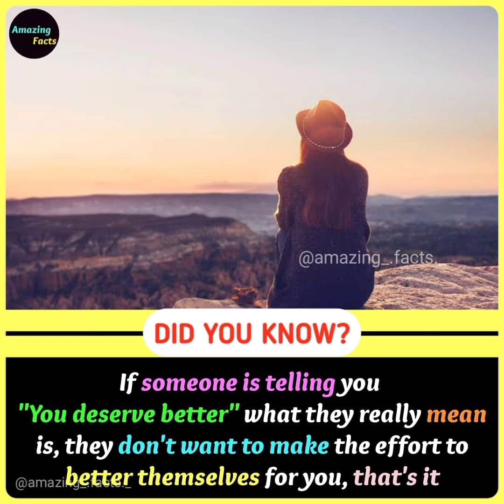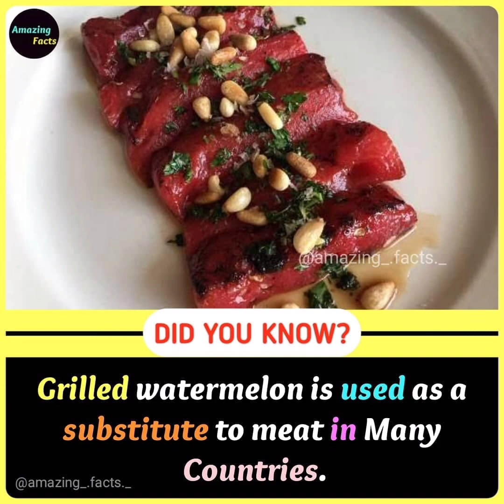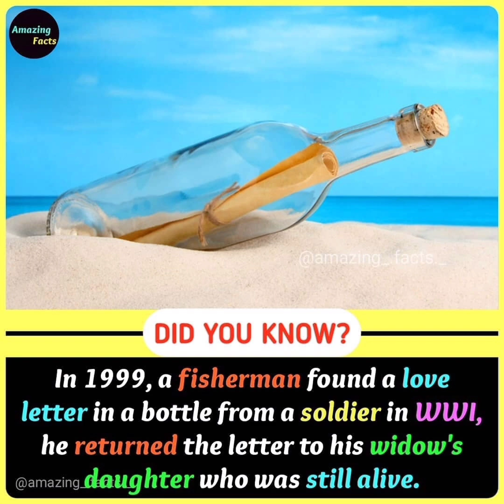DID YOU KNOW FACTS #53 AMAZING FACTS😲, INTRESTING FACTS 🤩 and HEALTHY FACTS🤠 YOU SHOULD KNOW